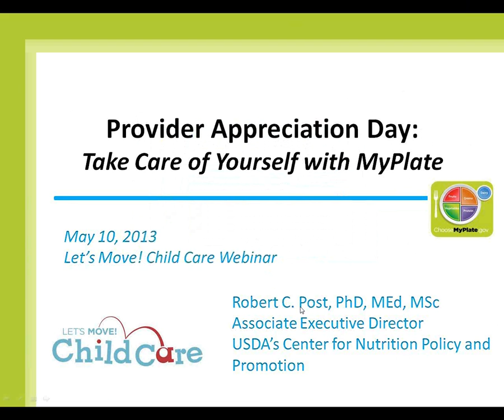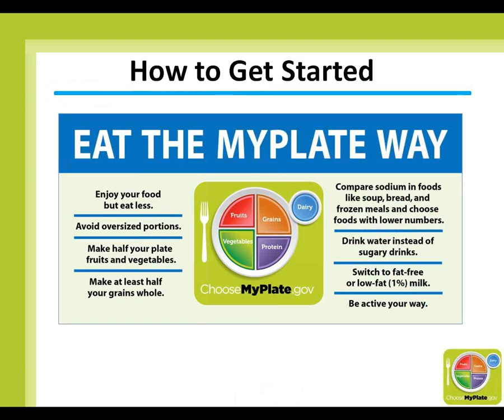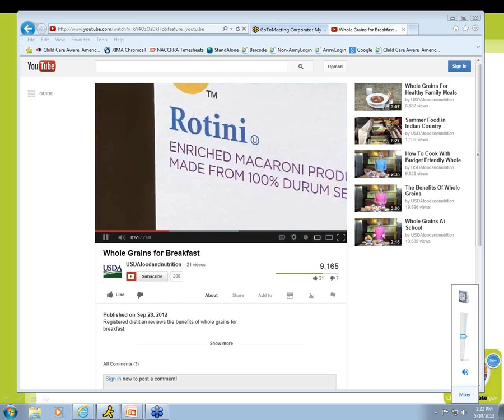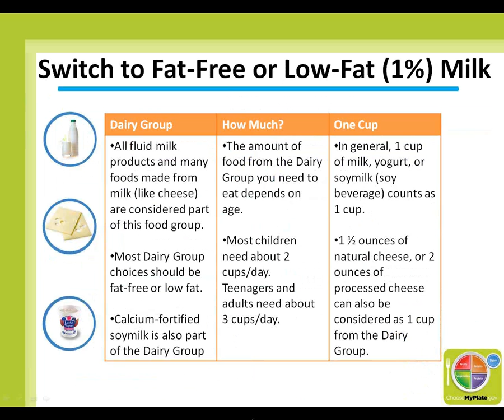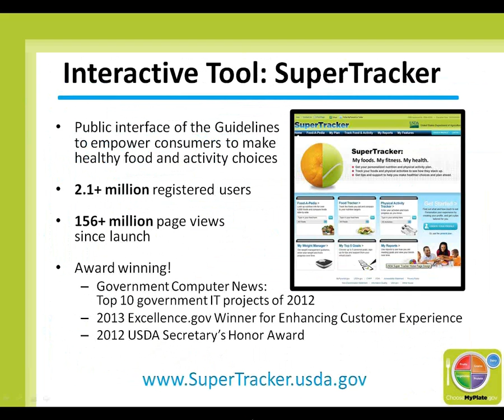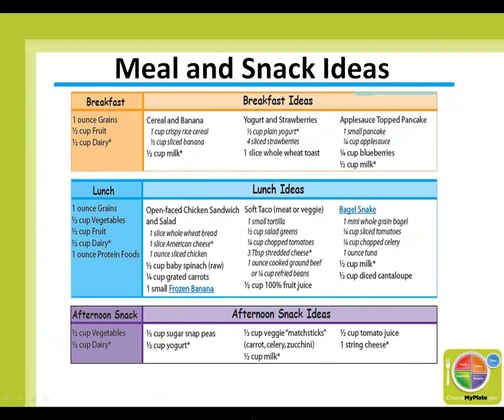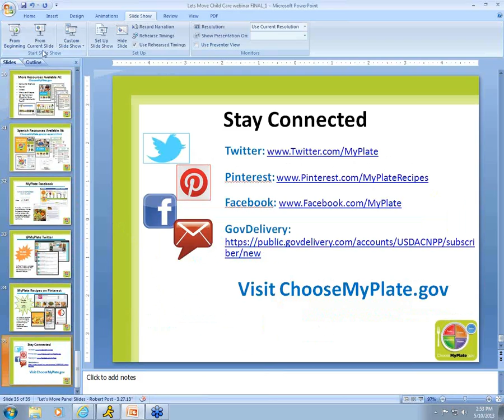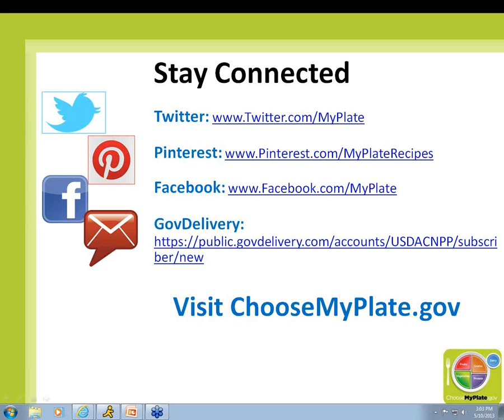Taking Care of You With MyPlate Webinar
Our featured speaker will be Dr. Robert Post from the team behind MyPlate, the new food icon that reminds us to build a healthy plate with vegetables, fruits, whole grains, lean proteins, and fat-free or low-fat dairy at meal time. He will share his expert advice on how to build a healthy plate and give you easy-to-follow tips on eating better on a budget, ways to add physical activity to your life, and more! Participants will also learn about resources available just for preschoolers! Plus, you will have a chance to have a virtual conversation with Dr. Post and ask him your questions about eating healthy and moving more.

Dr. Post is the Associate Executive Director of USDA's Center for Nutrition Policy and Promotion (CNPP).  He directs the Department's agency that sets national nutrition policy, and that designs and implements innovative and effective science-based national nutrition promotion and outreach programs, to improve the health of all Americans.  He provides oversight for the design and implementation of USDA's new MyPlate food icon, the ChooseMyPlate.gov website, USDA's award-winning SuperTracker, and the associated multi-modal, multi-year Dietary Guidelines consumer communications campaign.  Under the MyPlate public-private partnerships initiative, he is leading a challenge to corporate America, youth, community and research organizations, educators, healthcare providers, and the media, to help magnify the reach of Dietary Guidelines nutrition messages by creatively working in ways that promote healthy eating practices and increase physical activity.